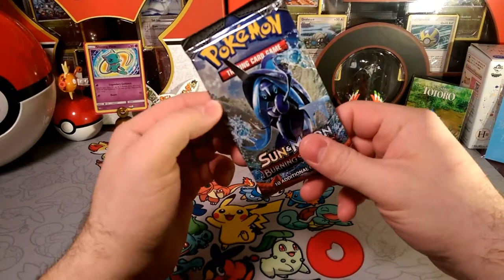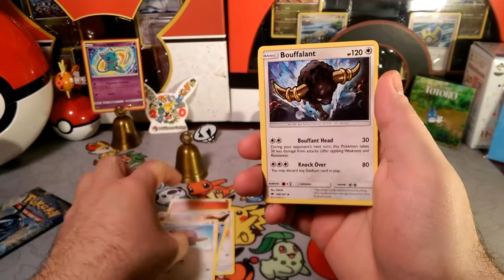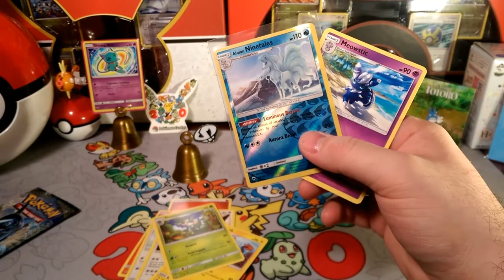Pack a Days #22 So Alluring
Alola Dapper friends, DapperDraby here with you today to bring you another Pokémon tcg pack opening. Looking forward to the weekend. Let's see if we have any luck before we go back to Ultra Prism Packs. Let's find out if the luck is there.